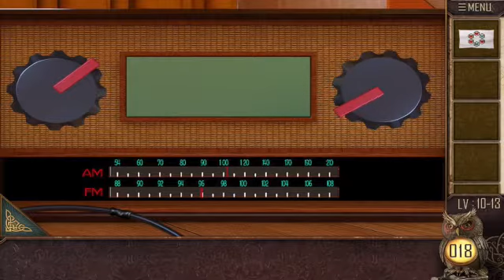Room Escape: 50 Rooms by Shenzhen Zhonglian Hudong Technology Co., Ltd Walkthrough Room 10 Lvl 11-20